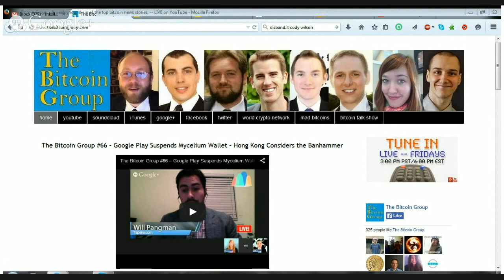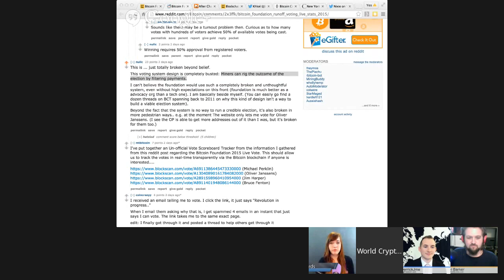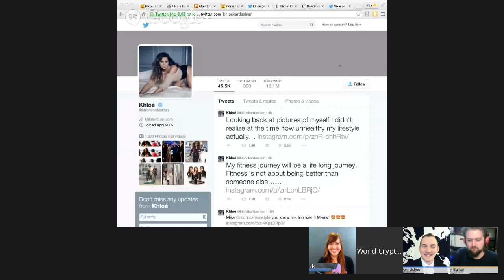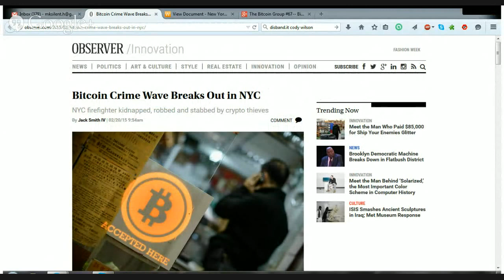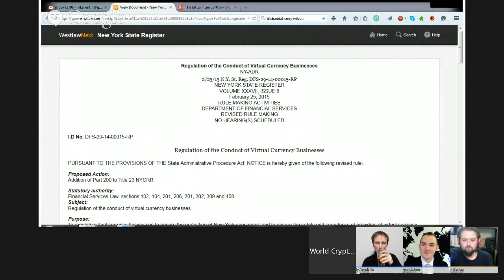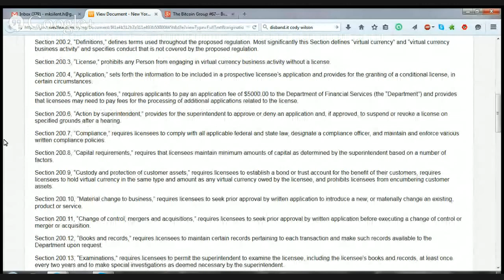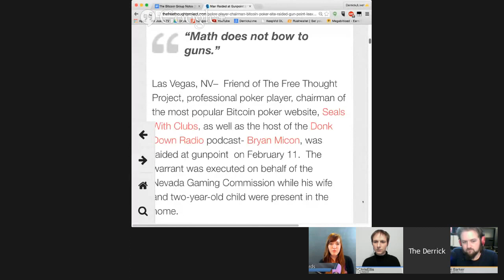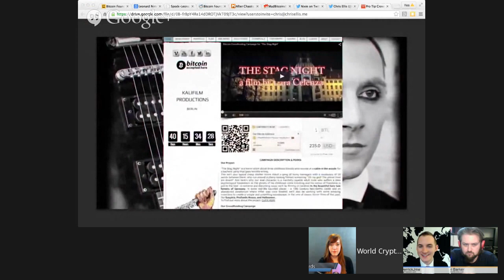The Bitcoin Group #67-- Bitcoin Foundation Voting Controversy -- Blockchain Reports 3 Millionth W...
Featuring...

Davi Barker
Derrick J. Freeman
Chris Ellis
MK Lords